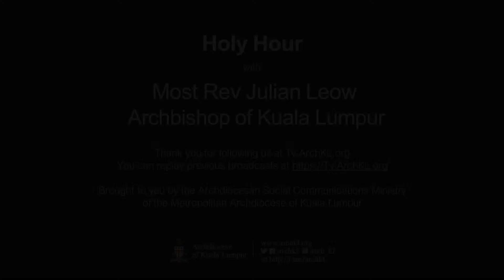#20 Holy Hour with Most Rev Julian Leow